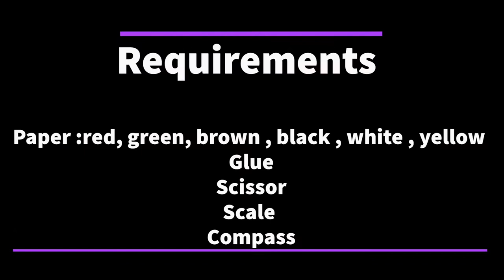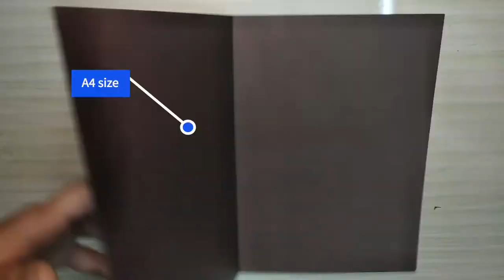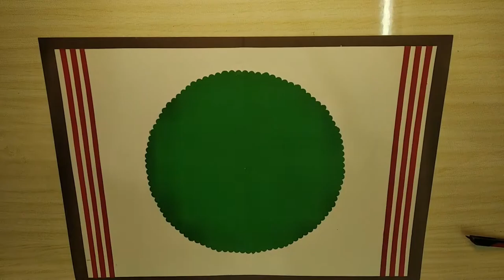Flowerpot pop up card tutorial | Handmade Gift card tutorial | Do it yourself gift card in 7 minutes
Flower pot pop up card tutorial
Love gift card
Card to show someone how special they are
Because handmade stuff is always precious
Make this lockdown something special
Something creative
Comment what u wanna see in our next video
Click on like button if u like this video

Craft made fun and easy
with azvika crafts